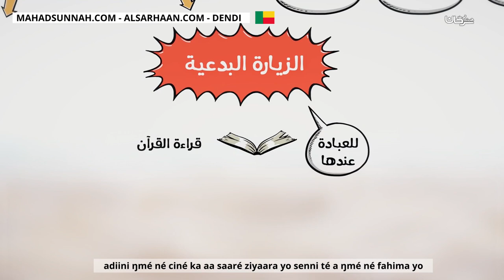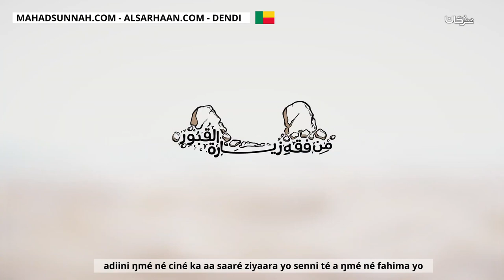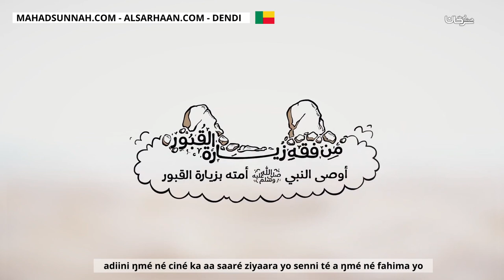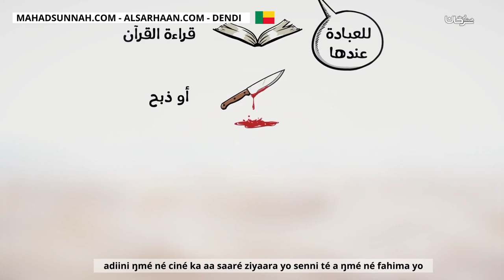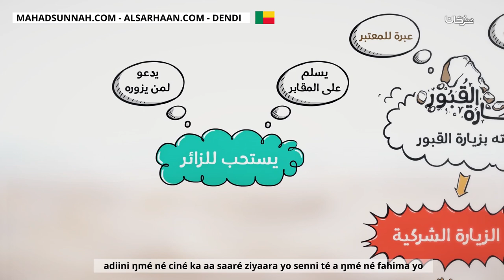Adiini Ŋmé Né Ciné Ka Aa Saaré Ziyaara Yo Senni Té A Ŋmé Né Fahima Yo من فقه زيارة القبور